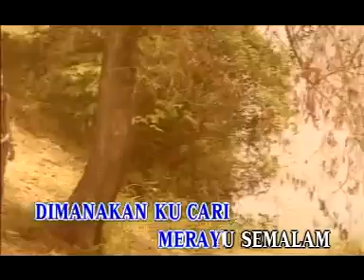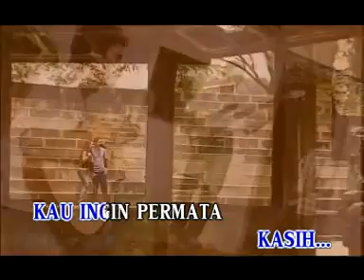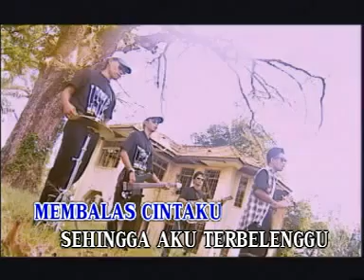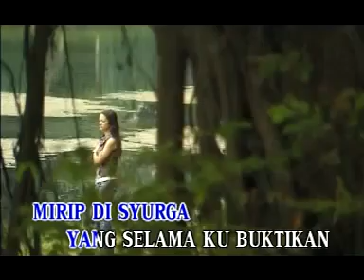LESTARI - Segalanya Mungkin Bersamamu.mp4